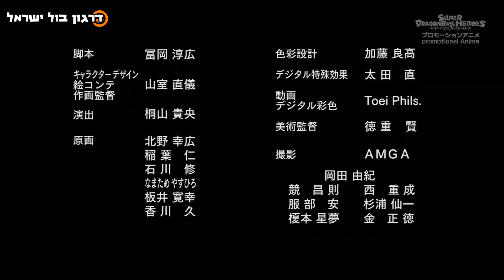סופר דרגון בול הירוס פרק 10 - מתקפת נגד אדירה! גוקו ווג'יטה!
תרגום: יסמין פול
עריכה לשונית: שי בוחבוט
קידוד והעלאה: שי בוחבוט